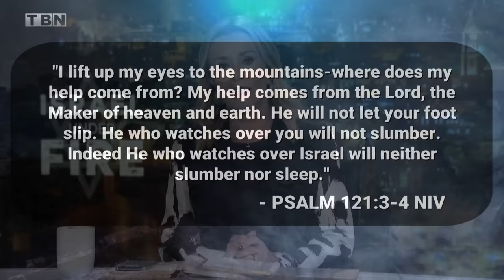IDF Soldier: "We Are PREPARED For The Major Ground Invasion" | Israel-Hamas War | TBN Israel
Join Sheila Walsh as she speaks with Chaim Malespin, an IDF soldier and minister on the frontlines battling Hamas. Malespin shares an update from the frontlines on dismantling Hamas' terror tunnels and preparing for a major ground invasion into the Gaza Strip.

Join us in praying for the peace of Israel and Jerusalem.

0:00 Intro
0:32 War Update
4:14 Frontline Perspective
9:56 Holding Onto Hope